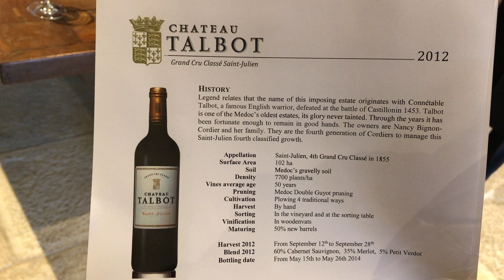【フランス ボルドーシャトー巡り】早朝からワインの有名所へ フランス旅行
YUKIOです。

2018年に11月にフランスとスペインに旅行に行ってきた時の動画です。

（１）【フランス パリ】ランチでふらっと入ったレストランが美味しかった！

（２）【ディジョン】ワインの産地ブルゴーニュの郷土料理を満喫  TGVで行くフランス旅

（３）【ブルゴーニュ旅行記】フランスワインの銘醸地で畑巡りとボーヌの最高ホテルでお食事

（７）【スペイン】美食の街サンセバスチャンへ フランスから国境を越えって

（８）【スペインの港町ゲタリア】エルカノで魚介の炭火焼を堪能〜サンセバスチャン2日目のバル巡り